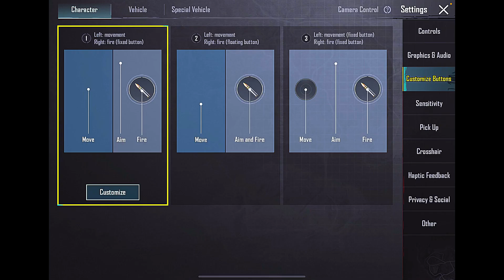New Gameplay | Intense Fight in wow Mode | Pubg Mobile